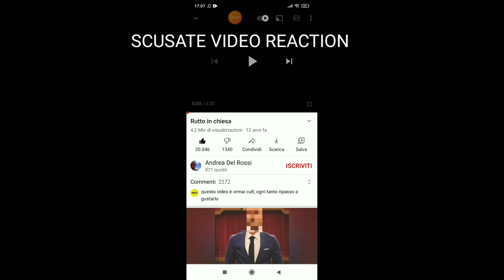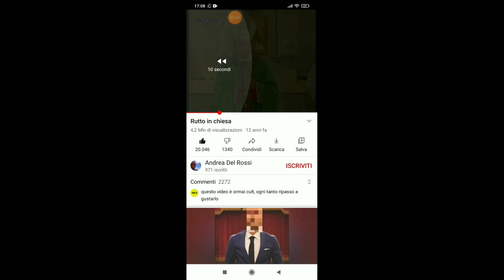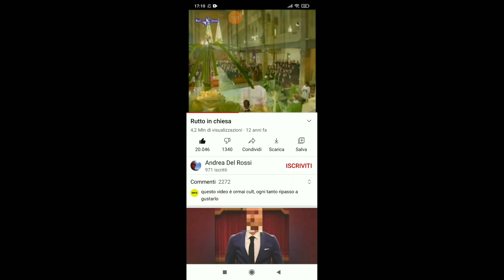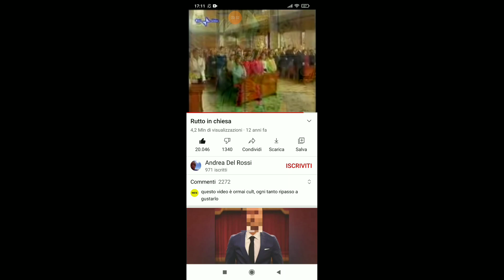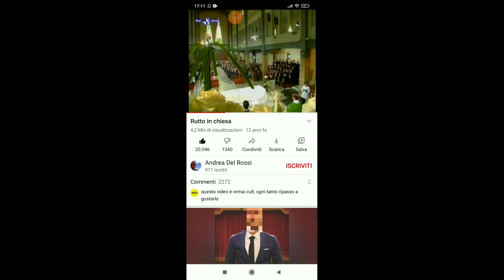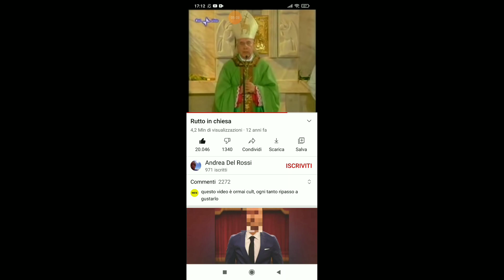VIDEO REACTION SU "RUTTO IN CHIESA"